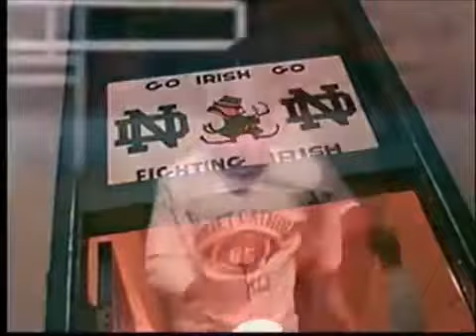Rudy (1993) trailer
Rudy (1993)